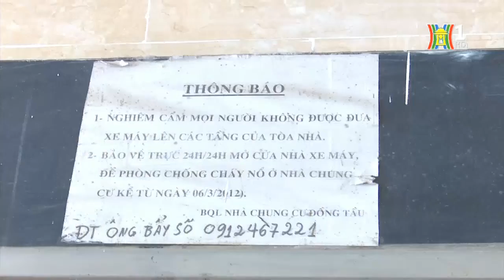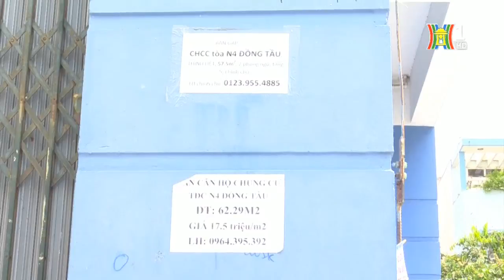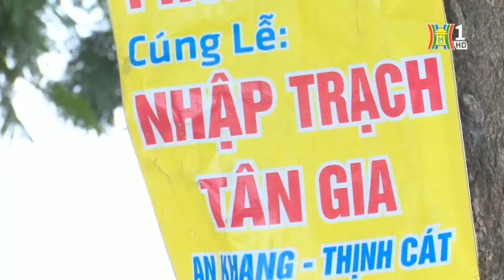Ha Nội đẹp và chưa đẹp ngày 06/07/2017 | Grab - Uber lờ luật giao thông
🕕 Hà Nội 18:00